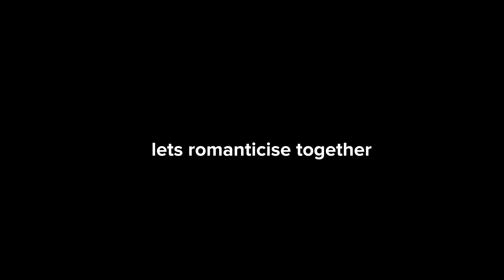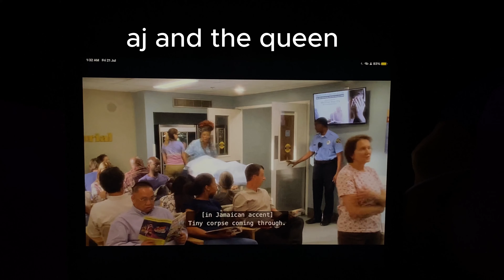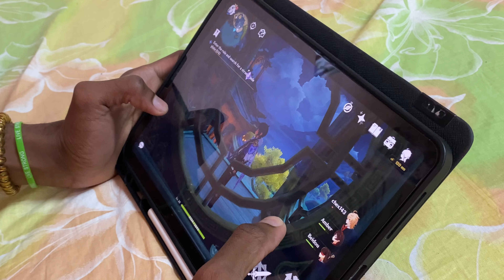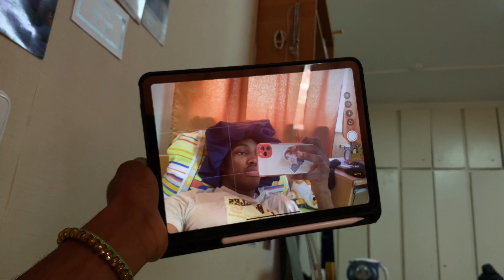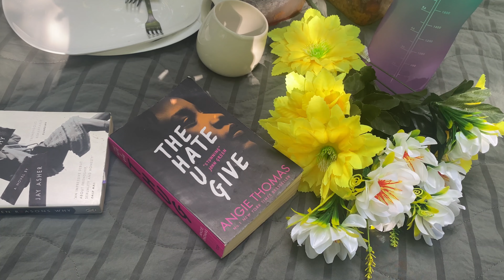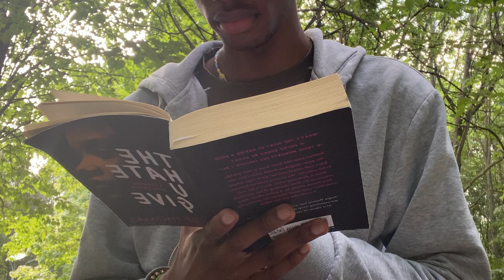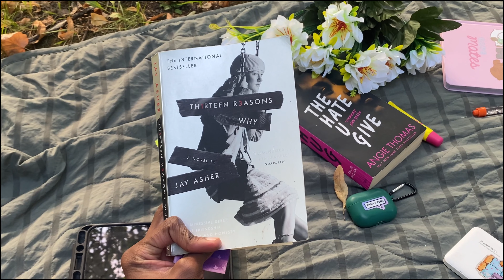A summer vlog diary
Description 👽
Hey besties
Make sure to watch in 1080p/4k, for best quality
Welcome back to my channel, here is a new video for you guys, here we have a summer vlog, I and my friendd Daniel decided to go for a little picnic to romanticise the day (worth it) in this vlog I brought you along…I hope u liked it (I’m sure u did bestie) so make sure you subscribe and comment your favorite part of the video 😍👀
Make sure u share the video with your friends cause sharing is caring 😉
Love you 😽

Some FAQ 😳
What is your name: Michael Chimaobi jerry
How old are you:18(at the time this video was filmed)
What course are you studying in uni:I’m studying medicine
What do you use to film: I use my phone (iPhone 11 pro max)
I edit capcut
Where are you from: I’m from Nigeria

Subs count : 929
Goal: 1000😌😌 we can do it guys

Xoxo